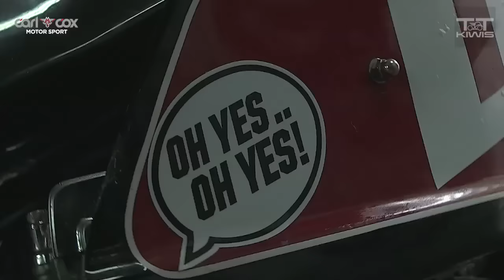2015 Shorai Batteries International Motorcycle Classic - Carl Cox Motorsport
A brief look at the weekend that was for the Carl Cox Motorsport team at the Shorai Batteries International Motorcycle Classic held at Hampton Downs, New Zealand, over the weekend of 24-26 October 2015.